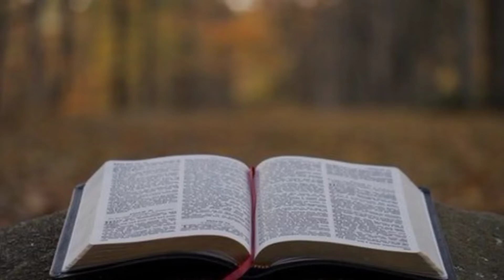Micah 6:8 | Guitar Chords and Lyrics | Scripture Songs | Cover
Keep in mind that the main purpose of this video is to help folks learn the chords of the song and not to sound perfect.
The chords that I used may not be precise, and most of all... To God be all the Glory!

He hath shewed thee, O man, what is good; and what doth the LORD require of thee, but to do justly, and to love mercy, and to walk humbly with thy God?
Micah:6:8